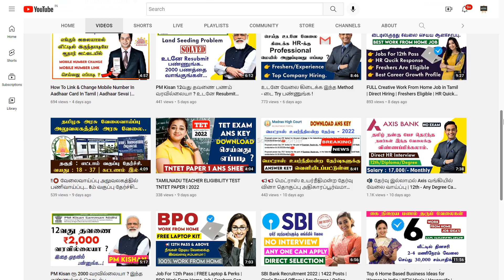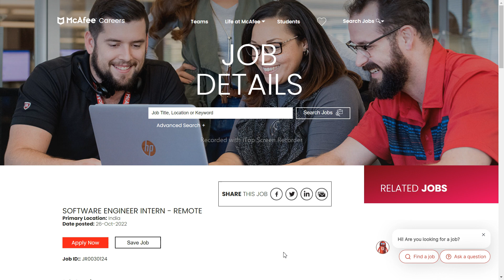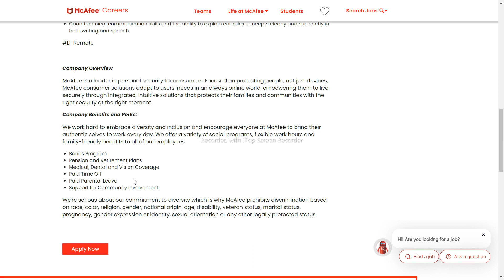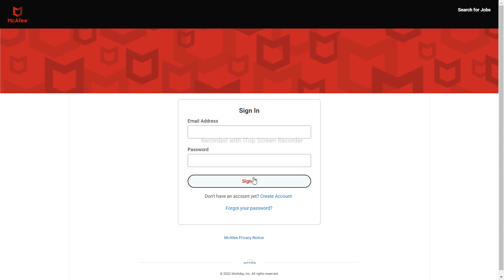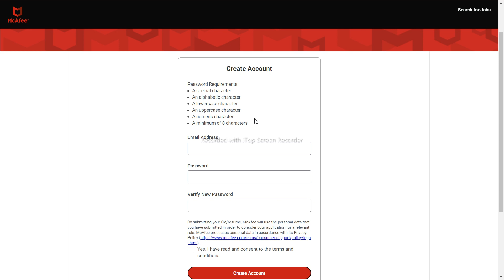McAfee Work From Home Jobs | Latest Corp Job Updates | Private Company Job | Remote Jobs 2022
NOT Allowed.

About Channel :

 Hii Everyone..!! 😍